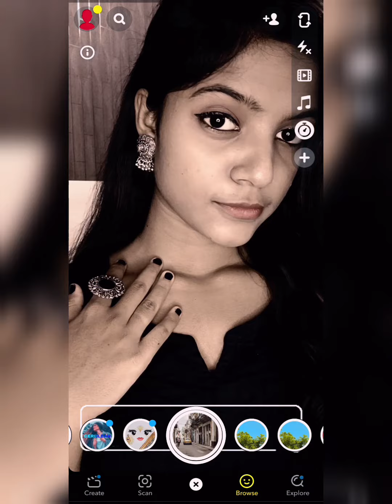Cute Snapchat selfie poses|Snap poses|How to pose for photo|Idea's|kumud nikam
hey guy's
In this video I will show you some elegant and cute poses...this video is specially for snap lovers. try all poses guy's 💜